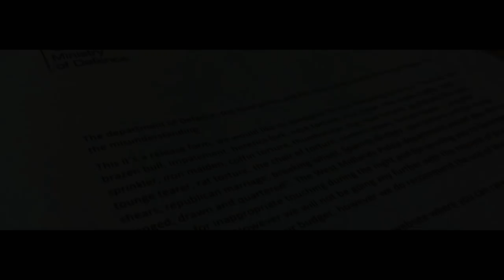Tom Spencer and the Victim of the Night - Official Trailer - a Gurpinder Cheema Film